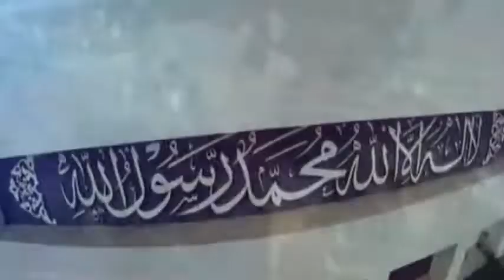islamabad time Mehran tv نذھت پھٹان تیسرا حصہ